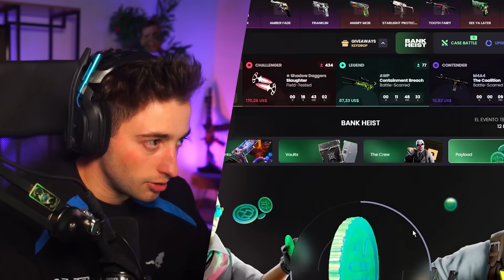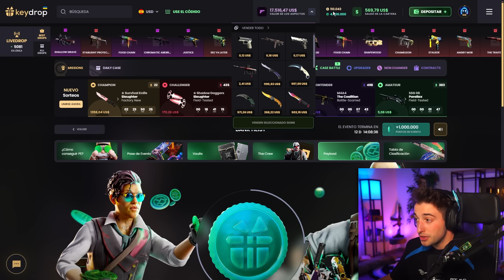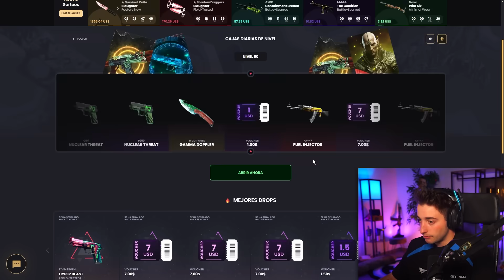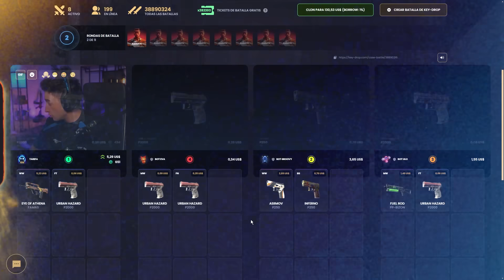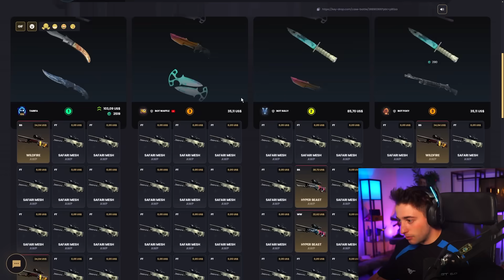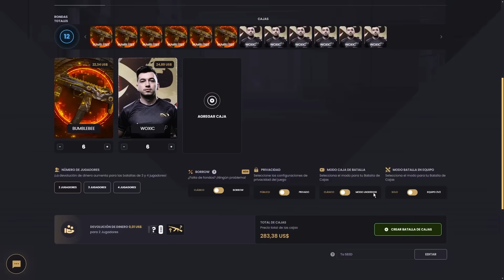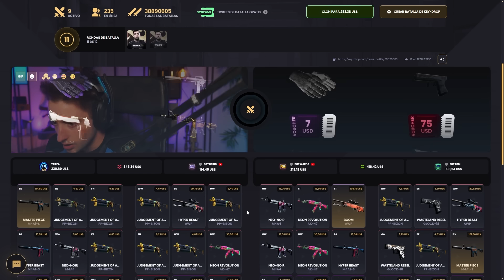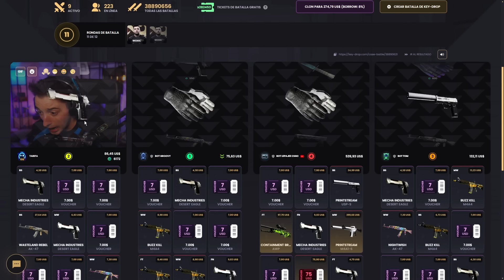GASTE 4.000.000 PUNTOS Y ME DIERON ESTA SKIN!!!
NOS VEMOS :)